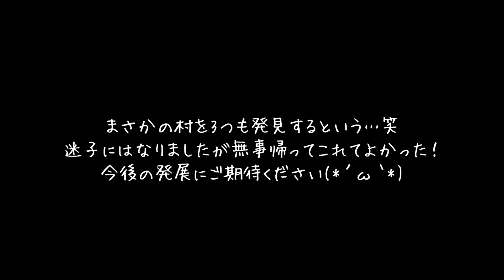【マインクラフト】たけクラ！#17 お馬さん探しの旅 ~TakeruのMinecraft実況~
今回はいろんな発見もあるけれど…迷子の辛さが身にしみて感じられました(;_;)

見苦しい点が多々ありますが、温かい目で見守っていただけると幸いです！